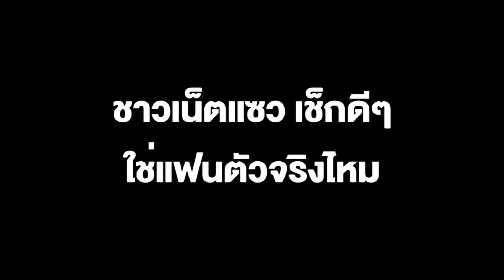เจอแบบนี้เกือบวิ่ง! หนุ่มตื่นมาตอนตี 3 ได้ยินเสียงดนตรี เจอคน "รำพม่า" ตรงหน้า